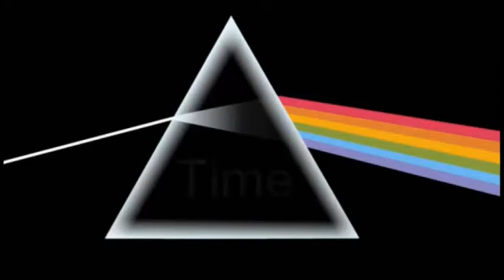Time - Pink Floyd - Acoustic Cover by Dr.Frog Von P.C.